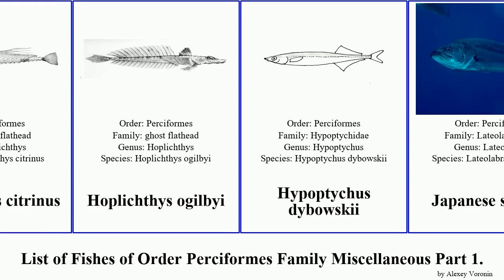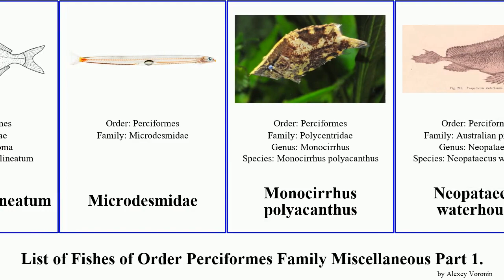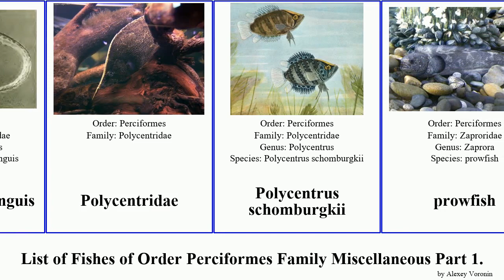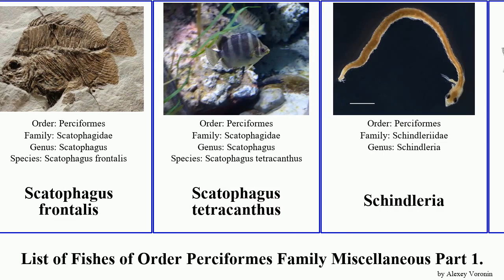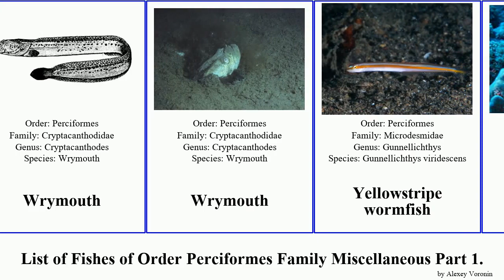List of Fishes of Order Perciformes Family Miscellaneous Part 2. sea tiger worm pike scat perch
Hoplichthys platophrys
Hoplichthys citrinus
Hoplichthys ogilbyi
Hypoptychus dybowskii
Japanese seebass
Jordaniidae
Large kelpfish
Latris
Leptobrama muelleri
Liopropomatidae
Liopropomatidae
Long-finned pike
Louvar
Luvarus necopinatus
Mahi Mahi
Mendosoma lineatum
Microdesmidae
Monocirrhus polyacanthus
Neopataecus waterhousii
Neosebastidae
Neozoarcidae
Notograptus guttatus
Okefenokee Pygmy Sunfish
Parascorpididae
Parrot Sea Perch
Pataecus fronto
Perciliidae
Pholidichthys leucotaenia
Pholidichthys leucotaenia
Pholidichthys anguis
Polycentridae
Polycentrus schomburgkii
prowfish
prowfish
Ptereleotrinae
Ptilichthyidae
quillfish
red velvetfish
Rhamphocottidae
Rhamphocottus richardsonii
Roosterfish
Roosterfish
Rubyfish
Sablefish
Scatophagidae
Scatophagus frontalis
Scatophagus tetracanthus
Schindleria
Setarchidae
Siamese tiger perch
Silver Tiger fish
Skilfish
Slope Bass
Smalleye Squaretail
Splendid sea perch
spotbanded scat
Spotted sand-diver
Spotted worm goby
Striped trumpeter
Symphysanodon katayamai
Symphysanodon typus
Synanceiidae
Threpterius
Tortonesia esilis
Trichodon trichodon
Trichonotus filamentosus
Trichonotus elegans
Tripletail
Wrymouth
Wrymouth
Yellowstripe wormfish
Zanclidae
Zanclorhynchidae
Zanclus
Zanclus cornutus
Zaniolepididae
Zaphlegulus venturaensis